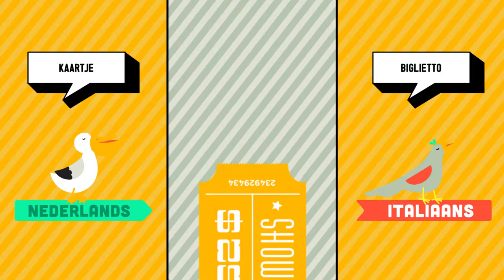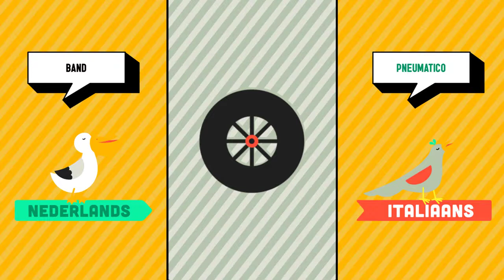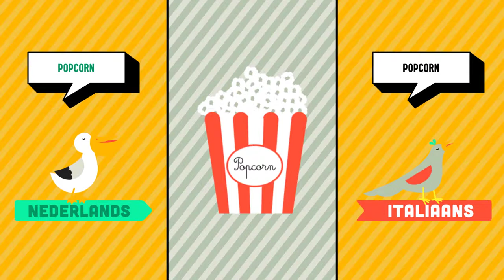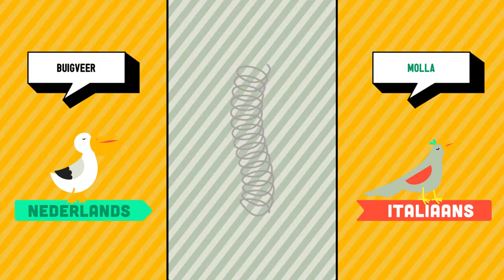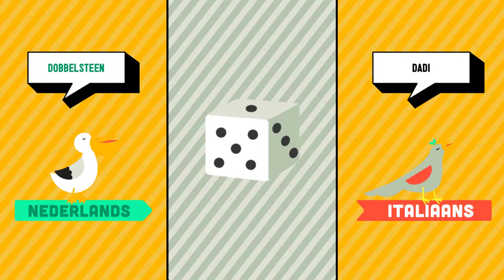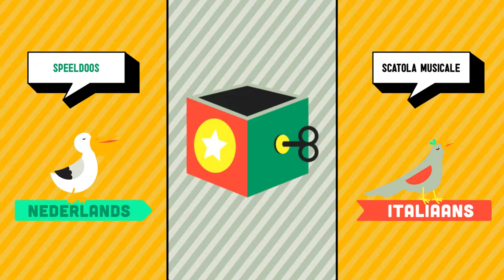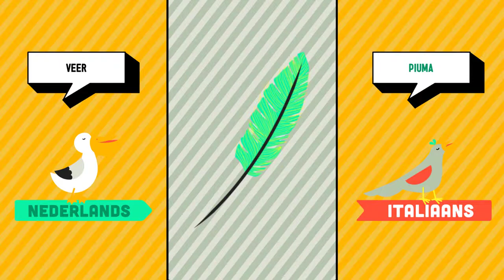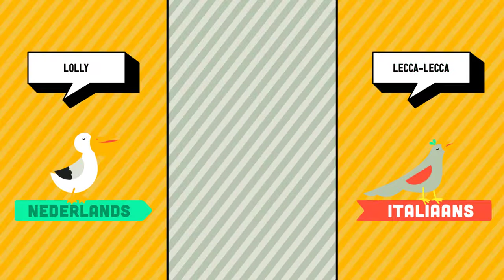Nederlands ➜ Italiaans - Circus